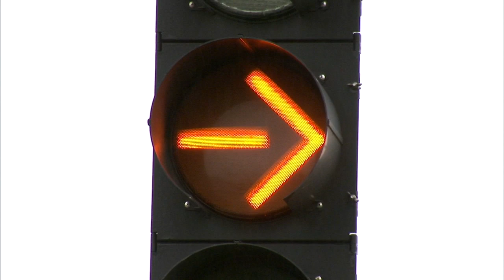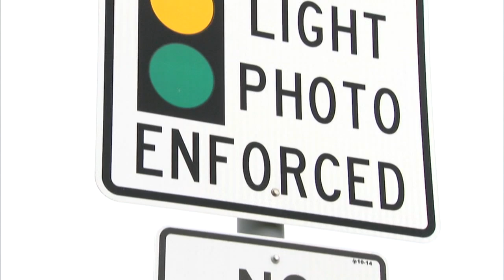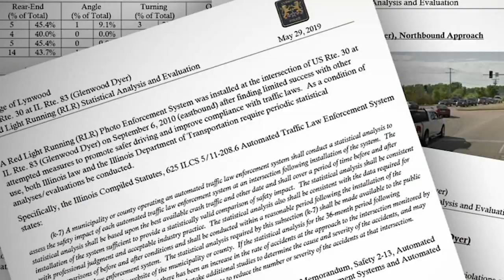Is 3 seconds long enough for a yellow traffic light?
Is three seconds long enough for a yellow traffic light? It's the bare minimum for a yellow light in Illinois, and paired with a red light camera, it can be expensive. FULL STORY